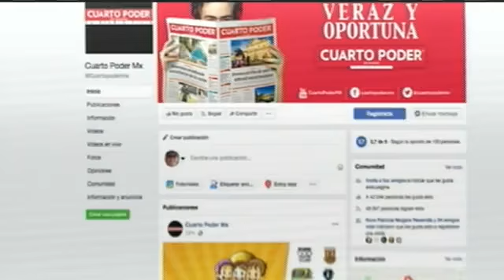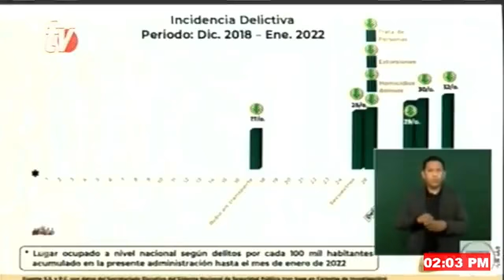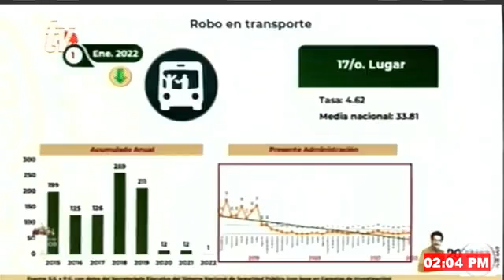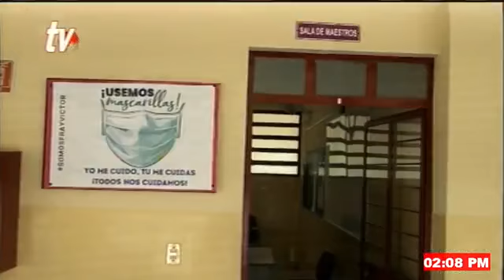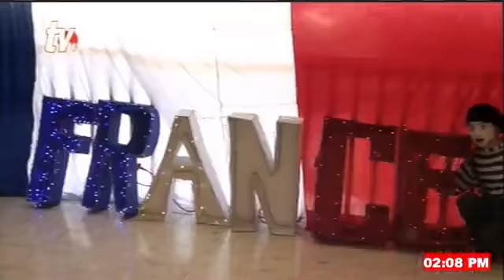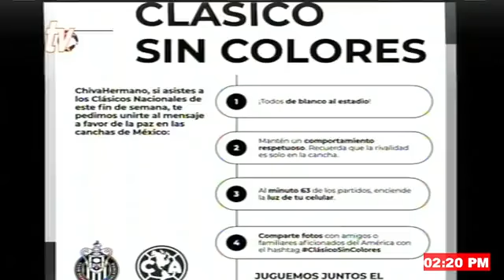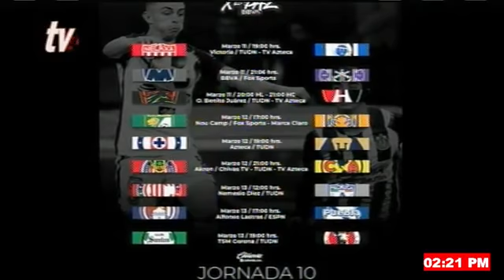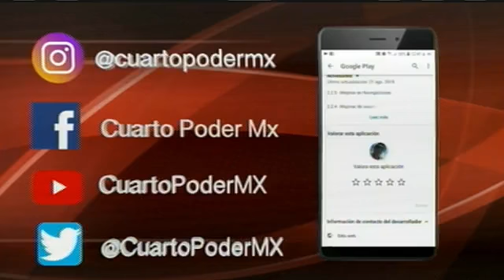Noticiero segunda emisión 11 03 2022. TuDiarioVivir con Adolfo Abosaid.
Estamos trabajando de manera coordinada con el gobernador Rutilio Escandón
Gracias al trabajo coordinado, Chiapas es un estado seguro
Un Constituyente creado con paridad, deuda de México:Eduardo Ramírez
Alumnos de la Escuela Preparatoria Militarizada Mixta “Ángel Albino Corzo” están en riesgo de no recibir sus documentos
Respaldan a autoridades de Oxchuc